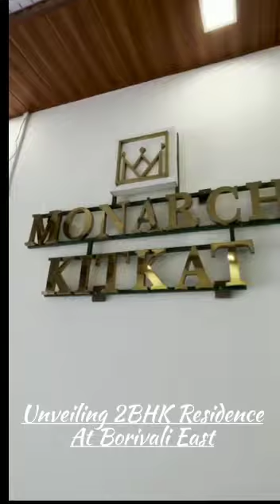22 January 2023